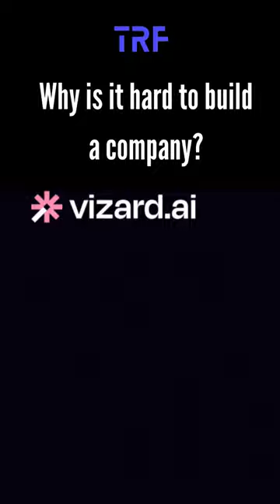Why is building a company hard?